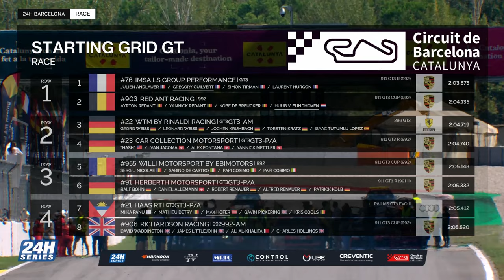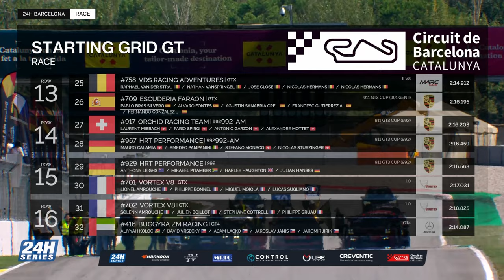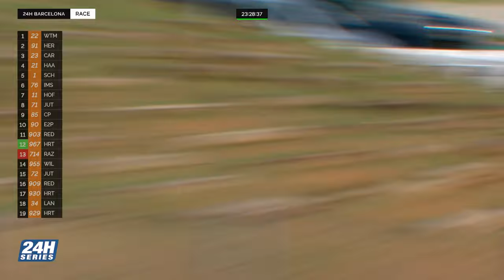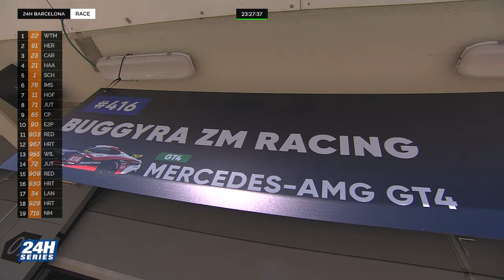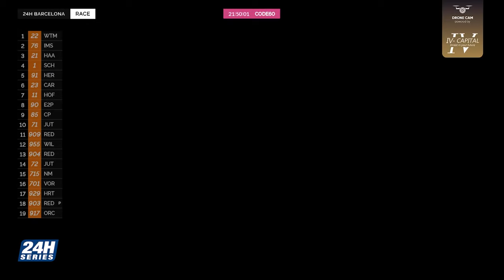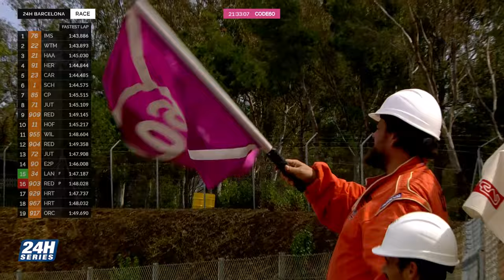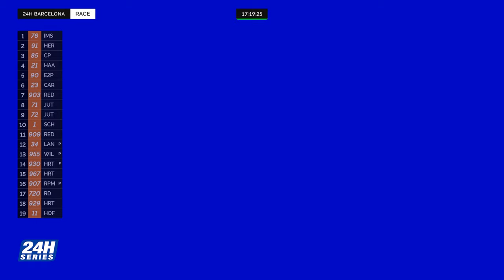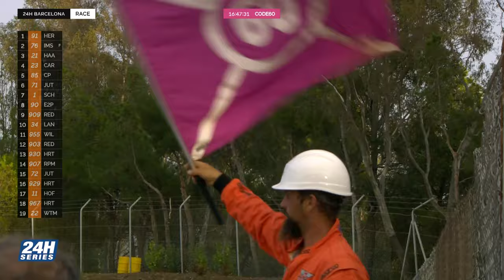Hankook 24H BARCELONA 2023 - Race Part 1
Visit the 24H SERIES website for more information on the 2023 Championship and all of our upcoming races